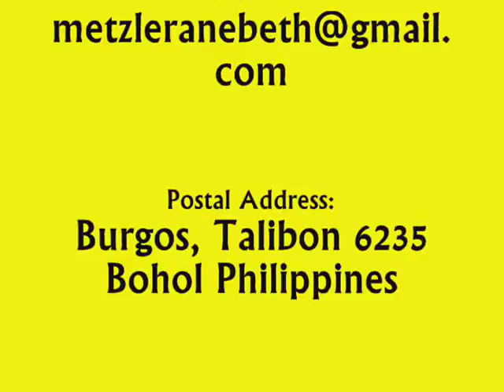(DIY) Day 2 Landscape